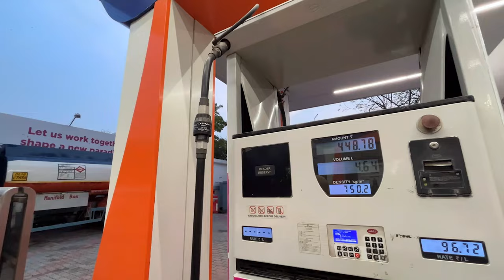TVS Ntorq ka Tank kitne m Full hota h ?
Tank Capacity of tvs ntorq

total price of full tank ntorq super squad edition
full tank petrol in NTORQ RACE SUPER SQUAD EDITION WAKANDA FOREVER
tvs ntorq 125 xt
tvs ntorq race edition
tvs ntorq bs6 tvs ntorq,
ntorq 125,
tvs ntorq rs,
tvs scooty 125,
tvs ntorq 125cc,
125 black tvs ntorq,
125 tvs ntorq